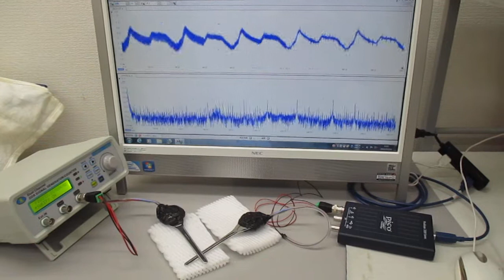超音波の非線形制御技術（５００Ｈｚ～１００ＭＨｚの超音波制御実験） ultrasonic-labo